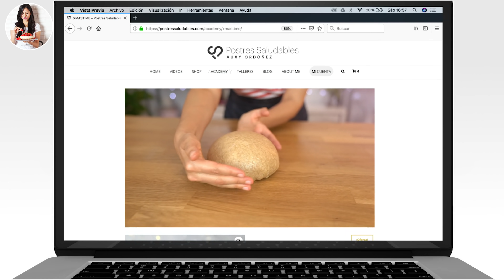3 Tartaletas SALUDABLES y Demasiado FÁCILES para sorprender en casa!! | Auxy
✍ VER LOS INGREDIENTES 👇

⭐ Aprovecha el super descuento 🔴 30% por BLACK FRIDAY 🔴 en todos mis cursos e libros de alimentación saludable ⭐
🎄Cursos de Postres de Navidad - MasterClass para hacer un Pannettone 100%

Hoy te traigo un recopilatorio de 3 de mis tartaletas preferidas del canal, son DEMASIADO DELICIOSAS, fáciles y te aseguro que están para chuparse los dedos!
La idea es que te inspires  y recuerdes que tienes muchas opciones saludables, así que elige la que más te guste y  prepárala para sorprender a todos en casa!

besitos dulces, muy muy dulces porque aquí no estamos a dieta y nos vemos a la próxima!
*No dejes de comer, aprende a elegir!

Auxy